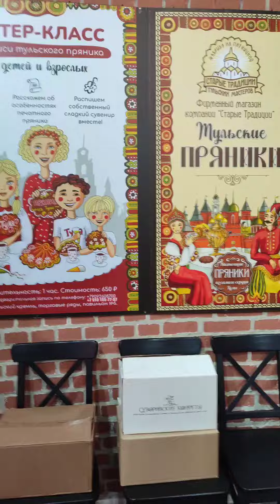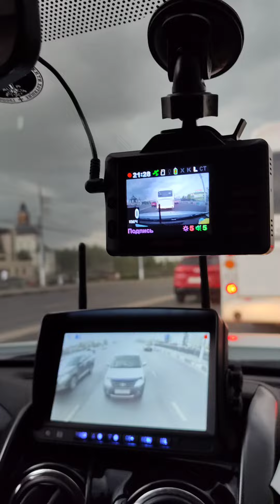Второй день в Туле был очень плодотворный и познавательный! 👍